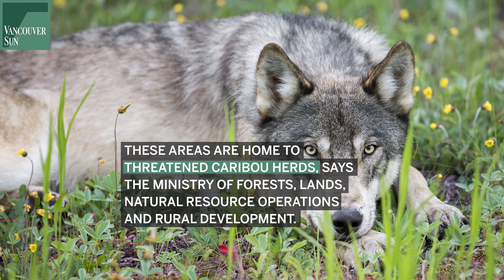Cull would target 80% of wolves in parts of B.C. | Vancouver Sun